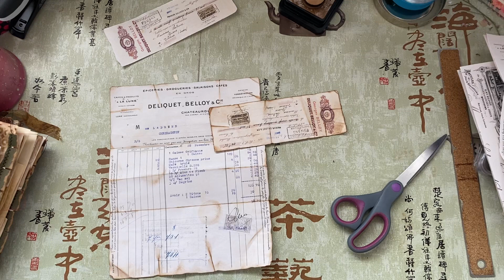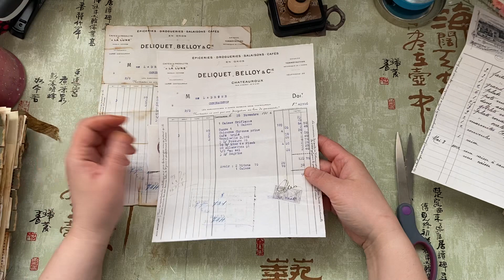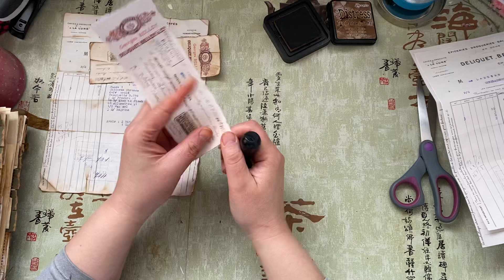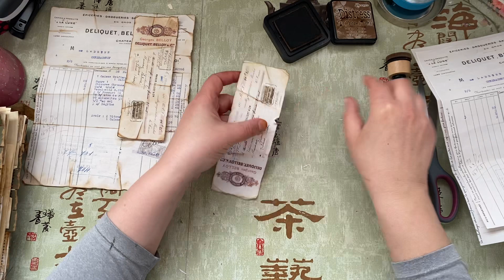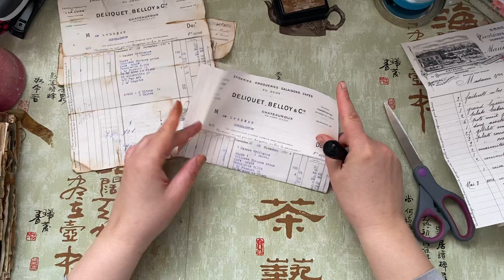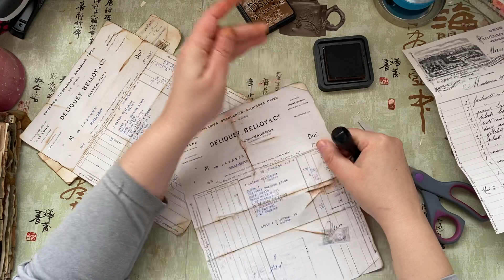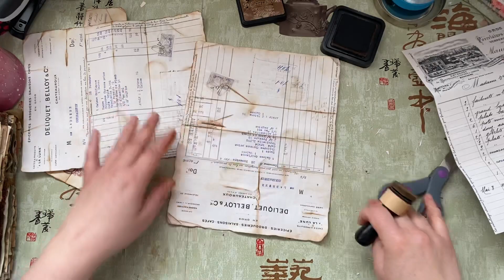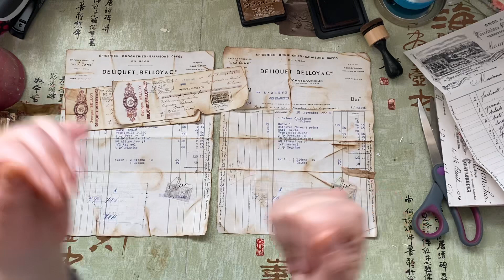Craft with Me - Lets Distress Digitals!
Distressing Digitals is there a trick? This is how I do it! Some of you asked how I did it so here it is 😉💗

I hope you enjoy my process and distress with me 😉

💗💗Thank you so so much for all your continued love and support 💗💗

If you do not following me yet please do to get updates and sneak peaks 😉👇

Happy mail is always welcomed! Even scraps 😉:

Chantale Lepage
Box 473
St. Paul, Alberta
T0A 3A0 Canada

Some inspiring women I follow 💓

Angie @ The Mountain Girl Studio